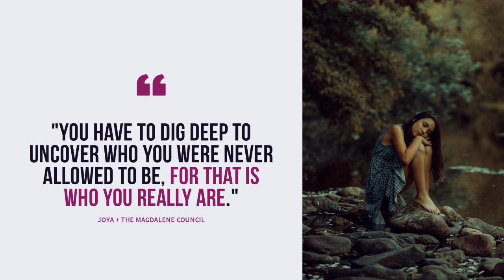Radical Self Honesty: The Key to Authentic Living and Spiritual Awakening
Join me in an insightful exploration of radical self honesty, designed to help you live your best vibe. In this enlightening episode, I go into the importance of self-awareness, taking full responsibility for our actions, and the transformative power of honesty. Discover how mastering this practice can lead to profound personal growth, deeper relationships, and a more authentic self.

Time-Stamped Overview:
- 00:00:06 – Reverend Joya introduces the topic of radical self honesty and its profound impact.
- 00:00:45 – Learn why cultivating self-awareness is essential for radical honesty.
- 00:01:00 – The importance of taking total responsibility for one’s actions and experiences.
- 00:01:13 – Joya talks about viewing life experiences as data for growth.
- 00:01:27 – Aligning to your true self and how this impacts your present moment.
- 00:01:45 – Joya shares insights from the show "Betrayal" and discusses the concept of living a duplicitous life.
- 00:03:17 – Understanding Chameleon energy and how Joya shut down her sensitivity as a child.
- 00:03:48 – Exploring manipulative behaviors and reading people's energy patterns.
- 00:05:00 – The difference between using energy for manipulation versus love and authenticity.
- 00:06:23 – Insights from Joya's journal and the Magdalene council on manipulation and betrayal.
- 00:08:24 – The journey to uncovering who you were never allowed to be.
- 00:09:45 – Dealing with manipulative people and embodying the true self.
- 00:11:00 – Reflecting on personal experiences with manipulation and maintaining integrity.
- 00:14:38 – The role of daily practices in maintaining spiritual alignment.
- 00:15:27 – The ego’s resistance and strategies to maintain self-awareness.
- 00:17:35 – A recorded meditation by Joya focusing on aligning with the true self.
- 00:20:29 – Conclusion and invitation to join the Vocalumina community for deeper engagement and support.

Discover the transformative potential of radical self honesty, and begin your journey towards a more authentic and empowered life. Whether you're struggling with self-acceptance, dealing with manipulation, or seeking deeper self-awareness, this episode offers invaluable insights and practical tools for personal growth.

For a deeper dive and person practice, join me and the Vocalumina community to live your best vibe today!